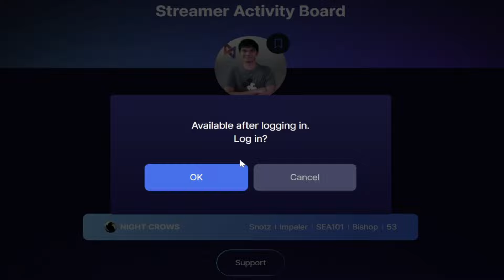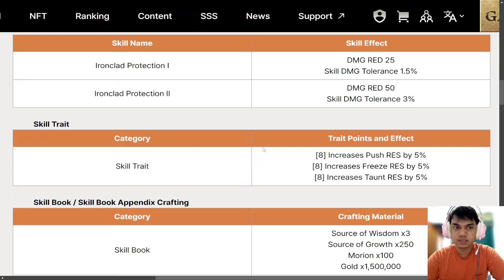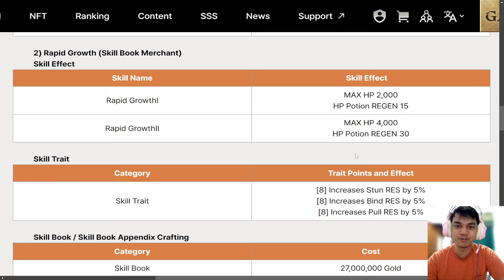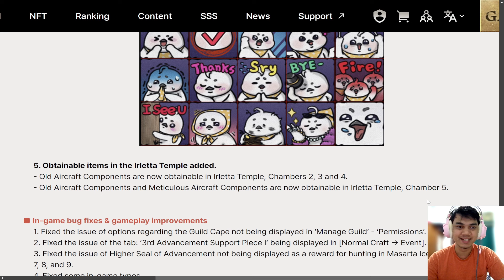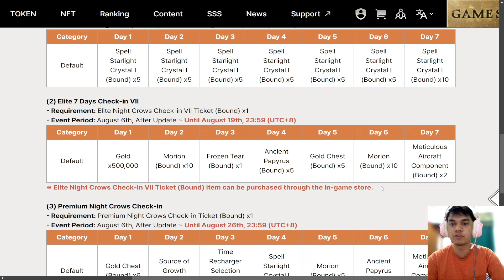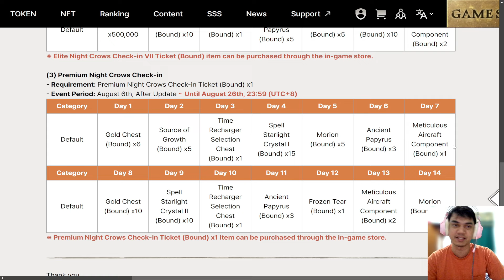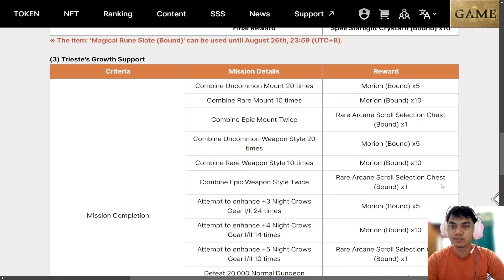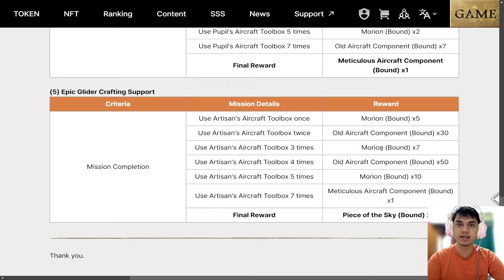PATCH NOTE 6 AGUSTUS | GLIDER GRATIS ,SKILL UNGU BARU & EVENT LOP - NIGHT CROWS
Jika mau kasih kritikan , saran, atau sekedar nanya"
Bisa langsung Chat Instagram